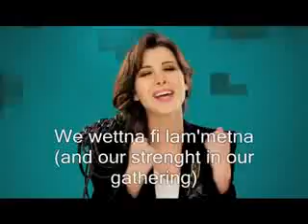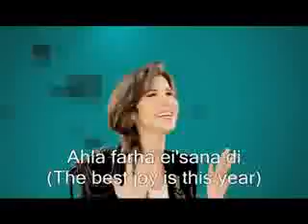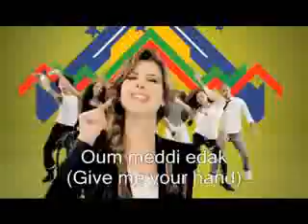Nancy Ajram Ft. K'naan - Waving Flag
Nancy Ajram Ft. K'naan - Waving Flag (With lyrics) Official Video

Arabic version of K'naan's song Wavin' Flag with Nancy Ajram. The song was chosen as Coca-Cola's promotional anthem for the 2010 FIFA World Cup, to be held in South Africa.